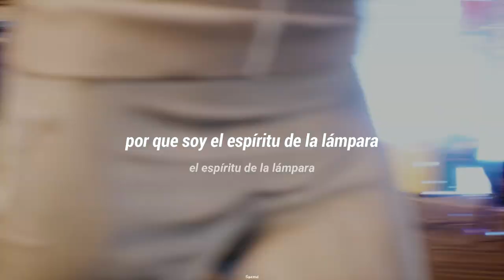Paul Paljett - Anden i lampan ♪ [Sub Español]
Beeeeeeeeeee 🐐

(Lyrics):

Herre, herre, herre vad befaller du
Släpp mig fri, släpp ut mig, låt mig trolla nu
I ett moln av mystik, får du allt, du blir rik, du befaller
(Du är min, du är min)
Du är min, du är min Alladin
Och Jag är anden i lampan
Ja du får allt du vill och kanske lite till
För jag är anden i lampan
Du kan få guld du kan få tröst
Och om du vill få gråta ut mot mitt bröst
Jag ska ge, ge, ge det du önskar dig
Som en ödmjuk och trogen lakej
(Ooa)
Vill du ha en tjänstebil, mitt yttre skal
Oljelampan är mitt hem, så trygg och sval
När du kallar på mig vill jag inte bli rädd du befaller
Ja du få allt du vill och kanske lite till
För jag kan ge, ge, ge det du önskar dig